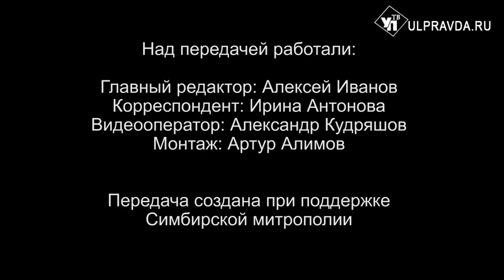Вопросы о религии. Какой грех считается смертным и с чего нужно начинать борьбу с грехом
Борьба с грехом – неотъемлемая составляющая жизни христианина. Что же такое грех, какие грехи считаются смертными, нужно ли каяться в каждом грехе, с чего нужно начинать борьбу с грехом? Ответы на эти и другие вопросы ульяновцев ответит митрополит Симбирский и Новоспасский Лонгин в рубрике «Беседы с архипастырем».